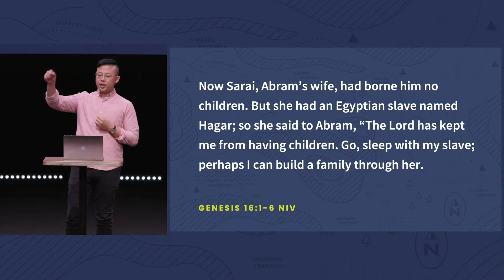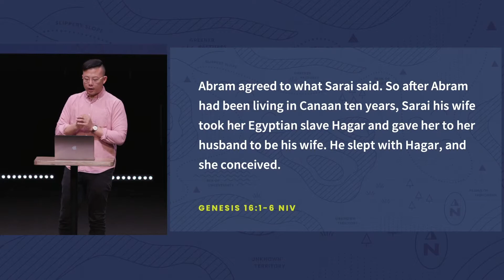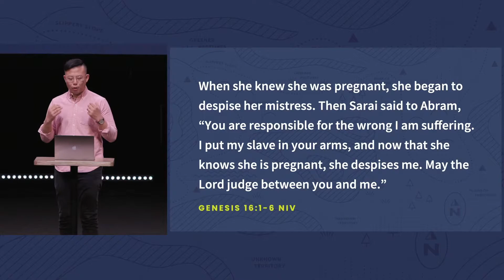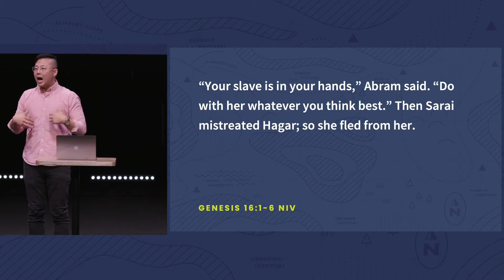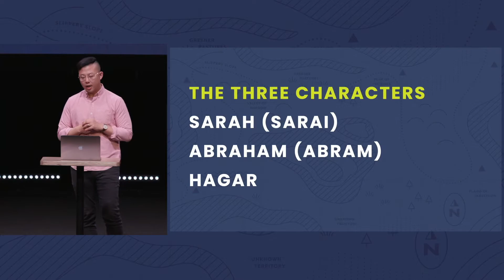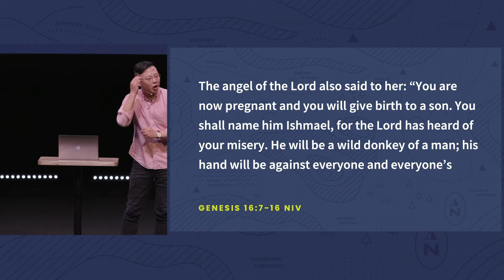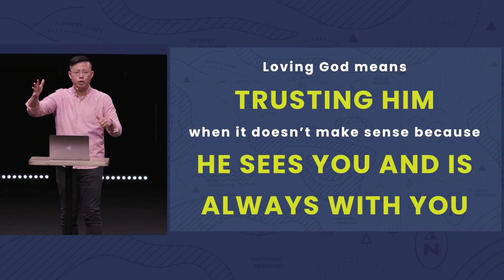Abraham: Be Loyal, Part 2 | Oct 24, 2021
In this week's teaching, we were blessed to hear from Pastor David Kim who continued our series on Abraham. Pastor David shared powerfully and vulnerably about his own experience learning that loving God meant trusting Him, even when it didn't make sense. We looked at Genesis 16 and how in the life of Hagar and in our own lives, God not only loves us but chases after us, in the hard times and even when we don't want to be found.

We’d love to have you join us in person on Sundays at 10. To know what to expect